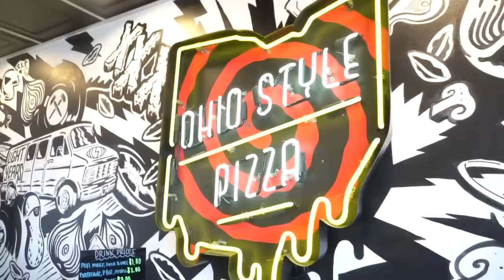Pizza pioneer: Ohio Pie Co. slicing up new style of pizza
When it comes to pizza, we all know that New York is famous for its thin crust and Chicago is famous for the deep dish. Here in Ohio, we aren't necessary famous for a signature style -- but Nick Robson, owner of Ohio Pie Co., is trying to change that.

A lifelong pizza lover, Robson started Ohio Pie Co. in Brunswick back in 2019.